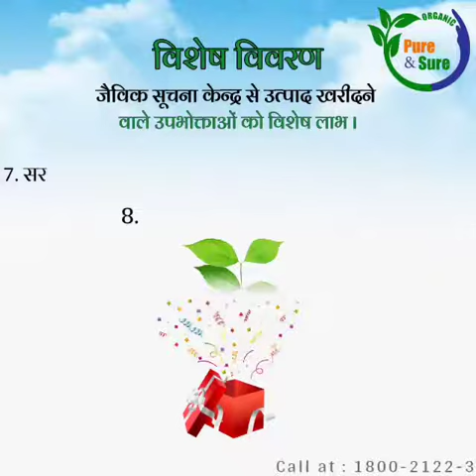दुकानदार बन्धुओं के लिए लाभ ही लाभ ( pure and sure )